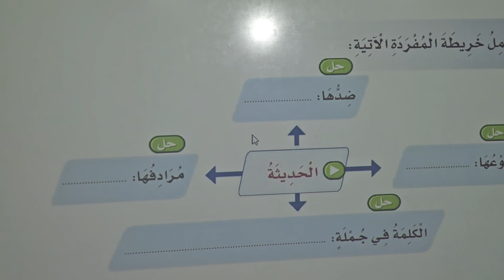استراتيجية اختر صديقك درس وسائل الاتصال لغتي الصف الثاني الابتدائي